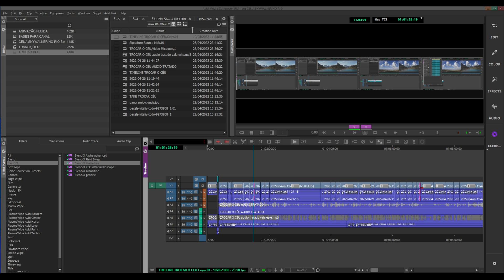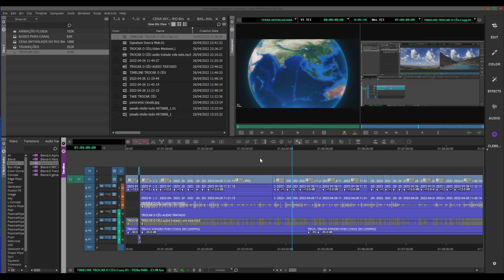Avid - Timeline igual a do Premiere (Laço Dinâmico)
FORMAS DE SELEÇÃO NA TIMELINE DO AVID
Com alguns pequenos ajustes é possível deixar o Avid muito parecido com
a timeline do Premiere.
Sou editor de vídeo desde 2012, atualmente estou na Rede Globo.
Meu objetivo aqui é dividir as experiências que já tive ao longo desses anos.